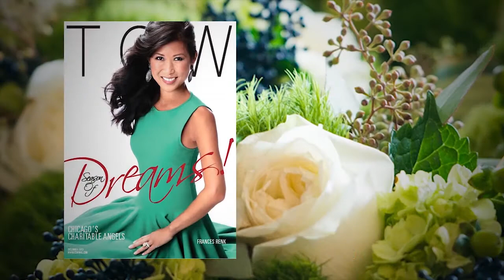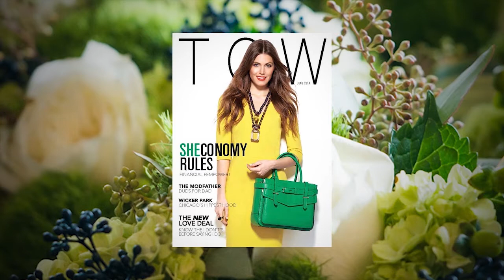I Do Chicago Style - Planning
Whitney and David talk with Alexandra Kamishke and Carrie Williams from Today's Chicago Woman about planning their dream wedding and her spread in the magazine. In this segment, Alex and Carrie talk about TCW's event planning issue and share some tips and tricks to planning  all types of events in Chicago -- from weddings to corporate events and everything in between.